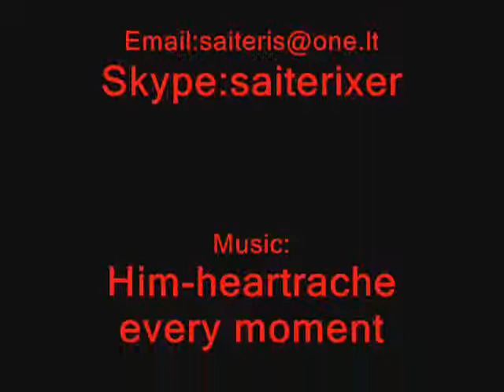Pivot Samuray & Scyfe Master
a pivot video well kind a like two short videos nothing special i was lazy and did crap